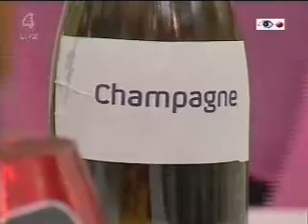Science-beating Maxwell/party part 6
Maxwell is evicted and BB throws a party